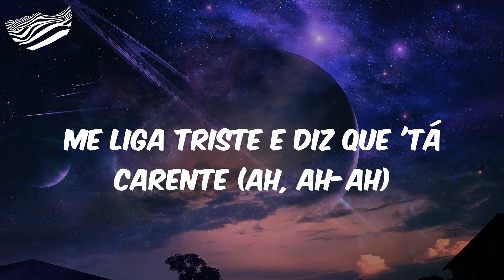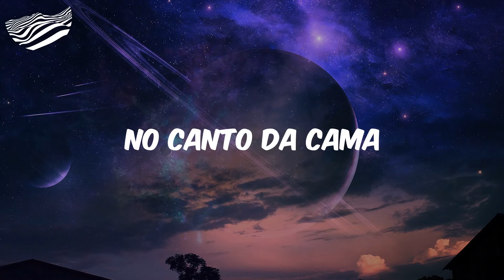Joga na Cara - Letra - MC Braz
Letra Joga na Cara MC Braz

Letra:
(Porque ela) porque ela é louca e sempre pede mais
Bebe meus drink demais
(Vem falar) vem falar de amor, depois a culpa é minha
Ahh, ahh
Esse papo de love não dá
Não dá, não dá (não dá)
Ahh, ahh, ah, ah
(Moça) moça, pra que precipitar
Eu vou te botar, botar (botar)
Mas o problema é que ela não entende
Que isso entre a gente
É um lance quente, sem compromisso
Me liga triste e diz que 'tá carente (ah, ah-ah)
Implorando o pente
E que ama se envolver com bandido (com bandido)
Joga na cara
Fala que me ama
No quarto, na sala
No canto da cama
Eu sei que 'cê gama
É fã da minha transa
Seu corpo não engana
Oh, oh-oh
Então joga na cara
E é fã da minha transa
Seu corpo não engana, ah
Ah, ah
Ah, ah-ah
Ohhh, oh-oh
Ah, ah

MC Braz, Joga na Cara, Joga na Cara MC Braz, MC Braz Joga na Cara, Letra MC Braz Joga na Cara, funk, funk hits, hits funk, letra funk